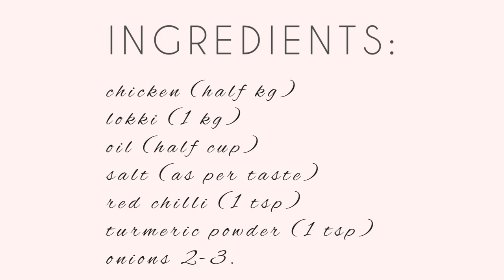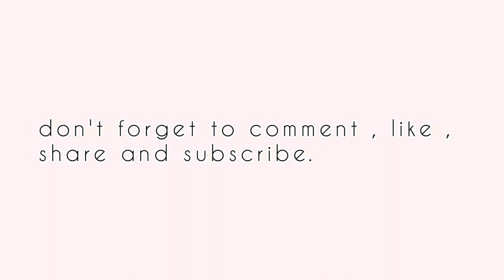Lauki Chicken Homemade Easy Recipe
hello everyone.
hope you'all are fine.
welcome back in another recipe video.

i'll be back with another amazing and delicicious recipe lauki # vegetable